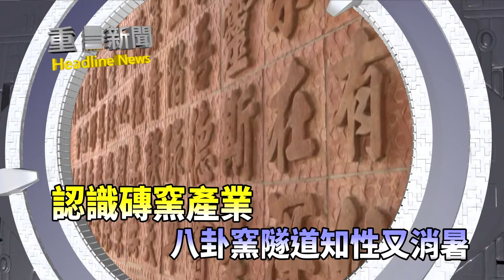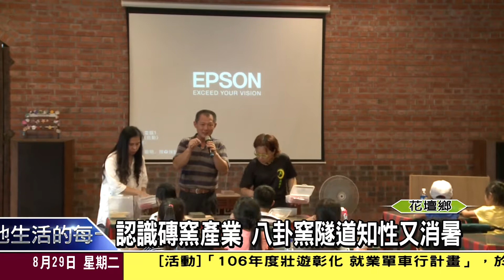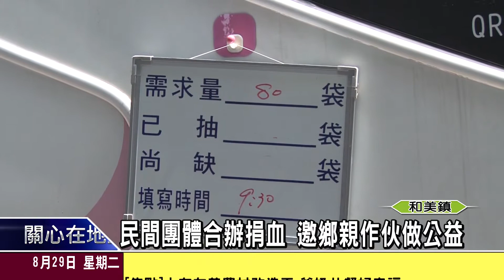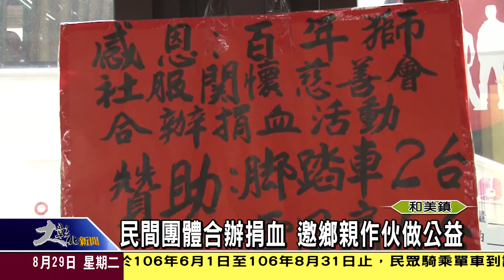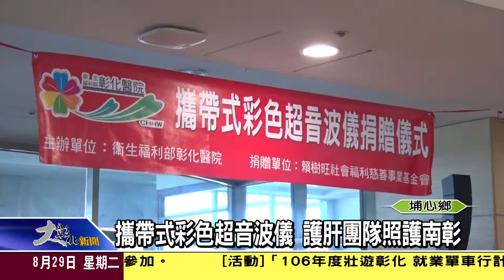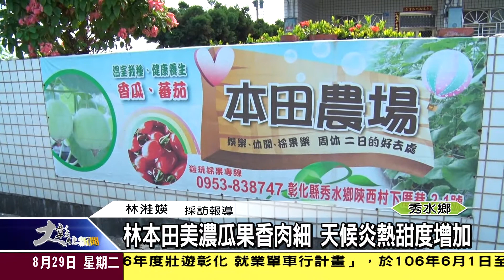1060829大彰化新聞